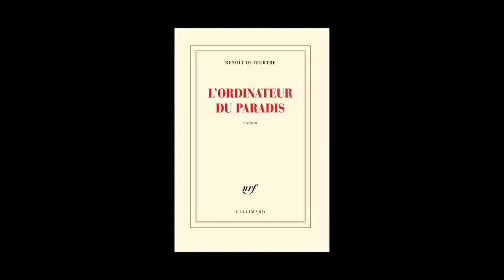Benoît Duteurtre - L'ordinateur du paradis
Benoît Duteurtre vous présente son ouvrage "L'ordinateur du paradis" aux éditions Gallimard.